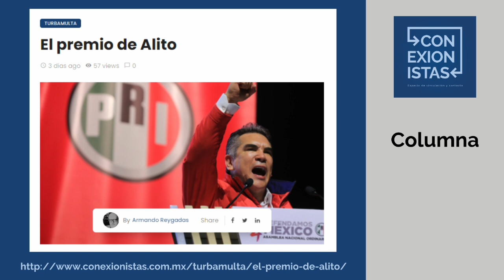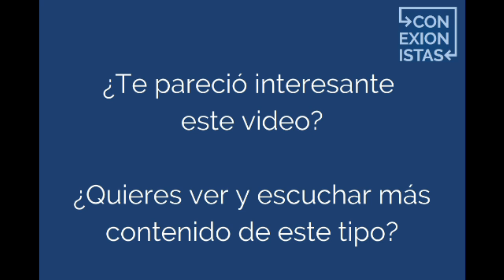Hacerse del cadáver del PRI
Las maniobras de Alejandro Moreno para hacerse del cadáver del PRI son un afán para procurarse su propia franquicia política y así vivir los próximos años del presupuesto.

El Revolucionario Institucional terminará sus días como un partido "satélite" al mismo nivel que el Partido Verde o el PT y Alito quiere ser su dueño.

Alejandro Envila Fisher analiza, con Armando Reygadas y Edgar Rodríguez, el triste final que le ha tocado al otrora partido aplanadora que ahora se encuentra en terapia intensiva.

Aquí encontrarás la columna de Armando Reygadas sobre Alejandro Moreno